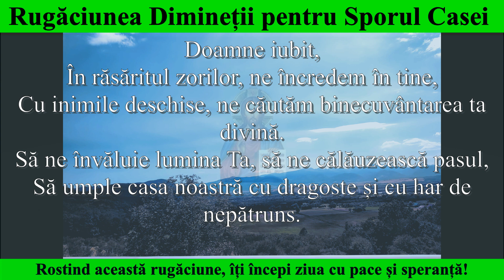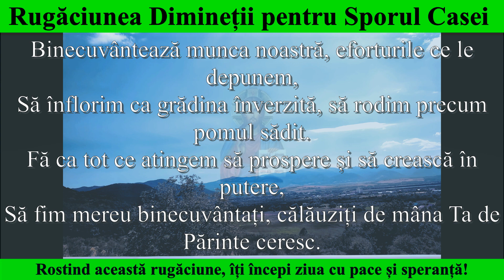Rugăciunea Dimineții pentru Sporul Casei - Binecuvântare și Abundență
Această rugăciune puternică de dimineață este o chemare către Dumnezeu pentru a binecuvânta și spori fiecare aspect al casei tale. Înălțându-ți inima către ceruri în zorii dimineții, ceri binecuvântarea divină să umple fiecare colț al locuinței tale cu lumină, iubire și belșug. Rugăciunea se concentrează asupra dorinței de a vedea creșterea și prosperitatea în toate activitățile tale, precum și asupra chemării pentru înțelepciune și armonie în relațiile de familie. Prin această rugăciune, îți exprimi încrederea în puterea lui Dumnezeu de a spori fructele muncii tale și de a transforma casa ta într-un loc plin de binecuvântare și abundență divină.